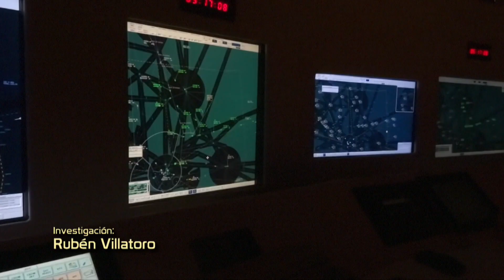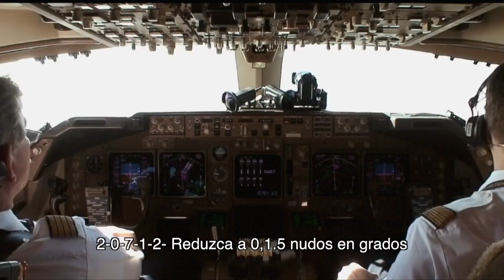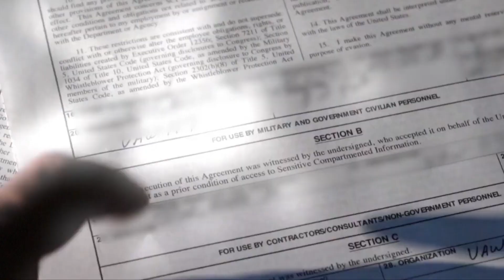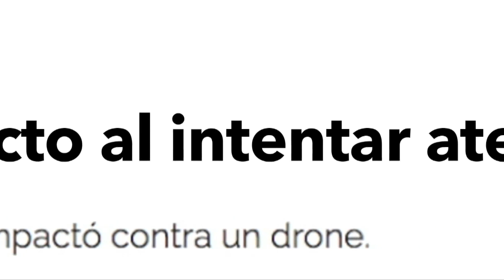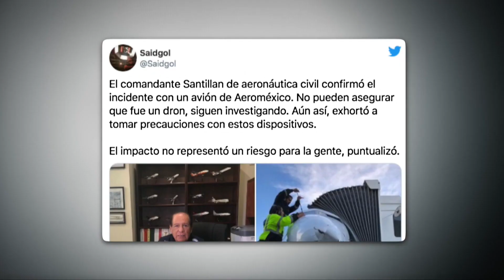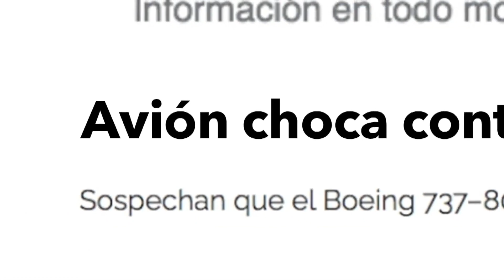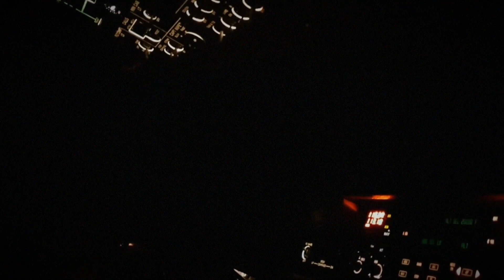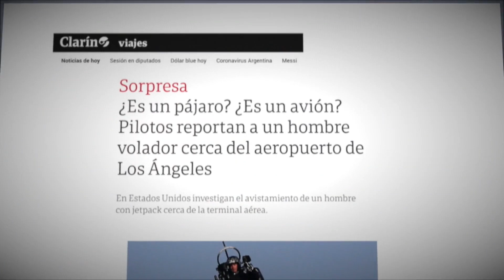✅ Encuentros entre Ovnis y Aviones - Tercer Milenio 🛸✈️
Investigación de Tercer Milenio
Encuentros entre Ovnis y Aviones
Animación digital: @ledrack   (Josué H C)
Video de: @Maussan TV
Director de investigación: Jaime Maussan